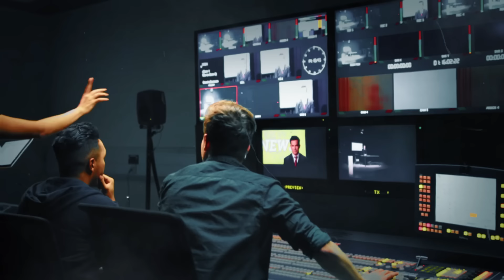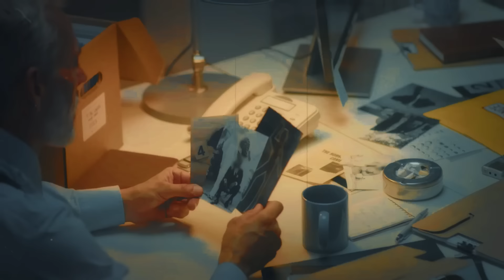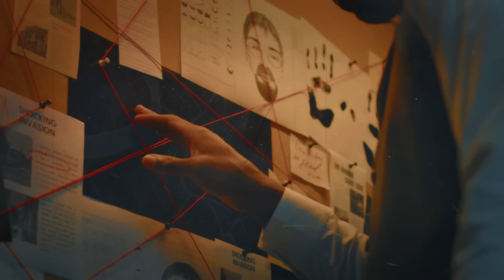Sedat Peker ve Döner Kardeşler Olayı Nedir : İstanbul'u İnleten Kardeşler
İstanbul Zeytinburnu’nda ve çevresinde korku saçan "Döner Kardeşler" isimli suç örgütüne yönelik 1'i tutuklu 28 sanıklı davanın görülmesine devam edildi. Örgütün lideri Emirhan Döner, "Bu örgütün lideri Sedat Peker'dir. Eylemlerin azmettiricisi Sedat Peker'dir. Söyleyeceğim şeylerden sonra Sedat Peker ve birçok kişi yargılanacaktır" dedi.